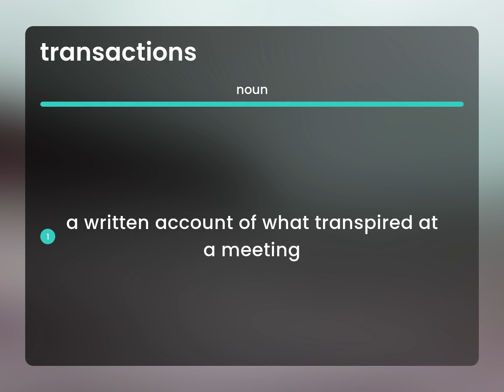Transactions • definition of TRANSACTIONS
What is TRANSACTIONS?